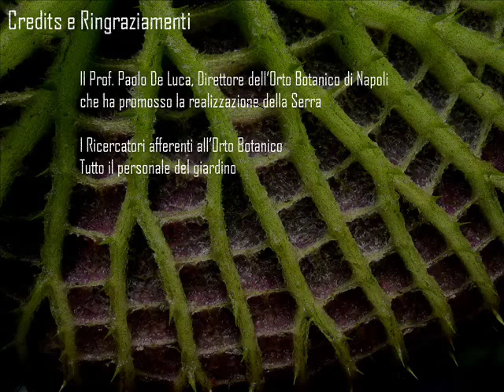Victoria cruziana, antesi fiorale - Orto Botanico di Napoli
I fiori di Victoria cruziana sono impollinati prevalentemente da coleotteri, per lo più appartenenti al genere Cyclocephala Dejean, che vengono attirati nei fiori proterogini (prima femminili e poi maschili). Tali insetti permangono nei fiori per un periodo variabile  alimentandosi dei tessuti fiorali e beneficiando dell'innalzamento termico che ha luogo all'interno del fiore nella fase terminale dell'antesi. L'innalzamento termico, che determina una variazione di colore del fiore, è anche associato alla diffusione del profumo  per attrarre nuovi insetti. Nelle immagini del video questo fenomeno ha luogo intorno alle 18:00, due ore dopo l'inizio dell'antesi (ore 16:00). A mezzanotte circa il fiore è quasi sommerso: sott'acqua avverrà la maturazione del frutto. Al termine della fioritura segue una fase di intensa crescita della pianta, come si evince dalle immagini in cui si vede lo sviluppo di nuovi fiori e  l'ampliamento delle lamine fogliari. Il fenomeno dura normalmente due giorni.